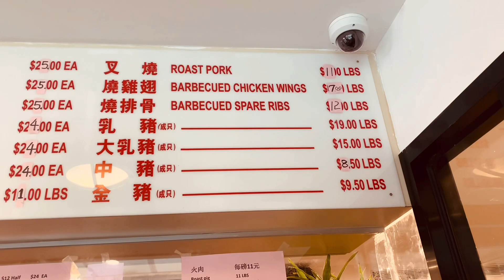纽约网红烧腊美食😋😋